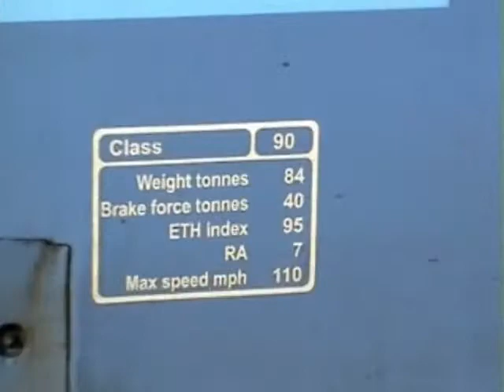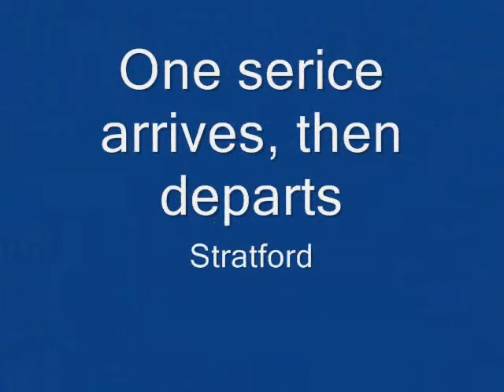One Service enters Stratford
One Trains Enter Stratford